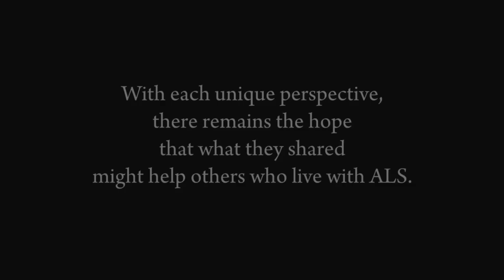What is ALS?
In celebration of ALS Awareness Month. the Muscular Distrophy Association in Rochester, NY invited several special guests for an on-camera interview to talk about the disease.